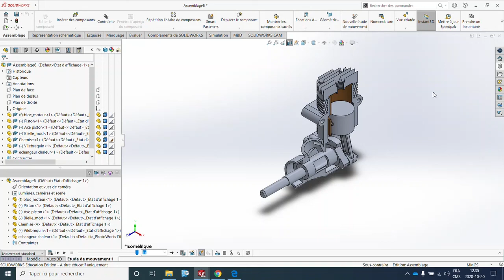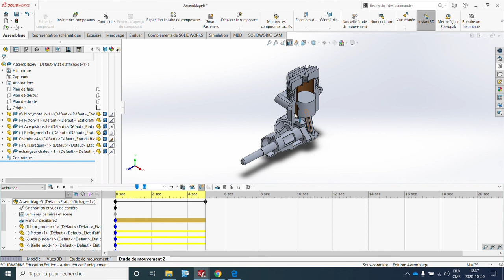Solidworks - Introduction Assemblage (Étude du mouvement) - Micromoteur